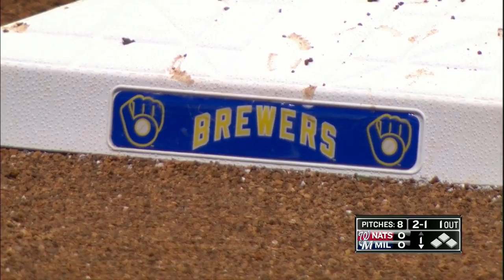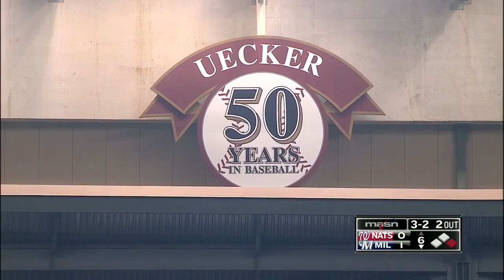WAS AT MIL - September 02, 2017